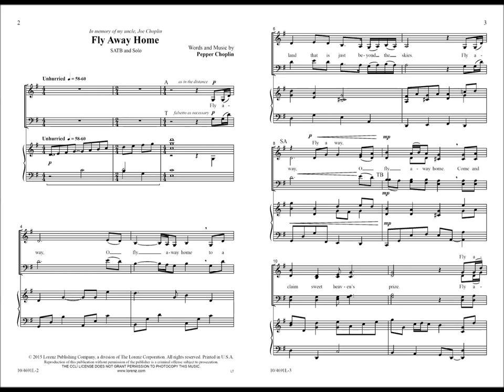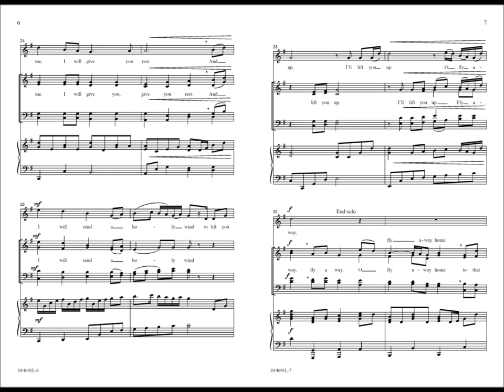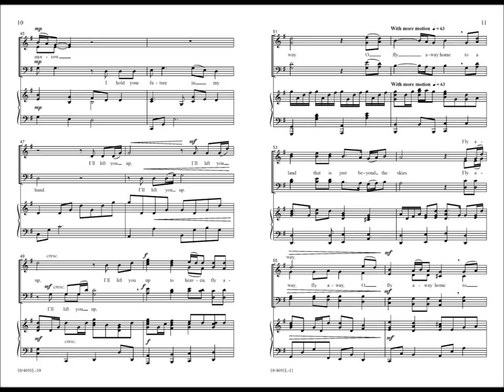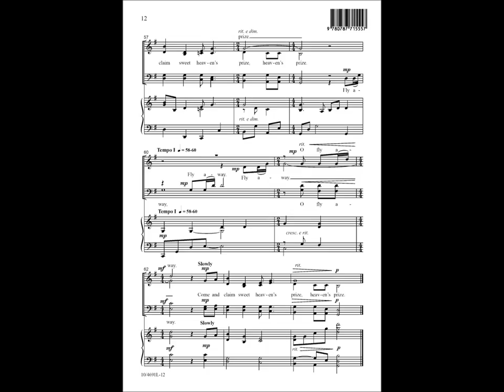Fly Away Home (SATB) - Pepper Choplin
10/4691L - Contemplative, heart-warming, and set in a simple, folk-ballad style, Pepper Choplin explores the promise of eternal rest promised by Jesus to His followers: "O fly away home. Come and claim sweet heaven’s prize."